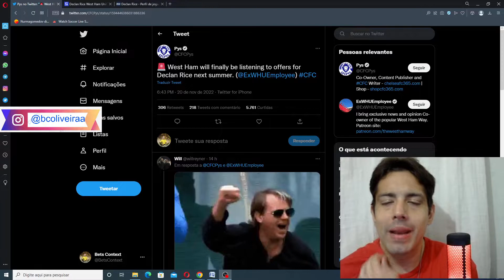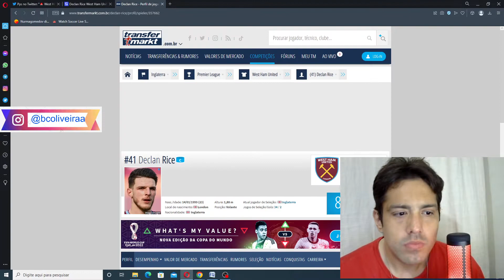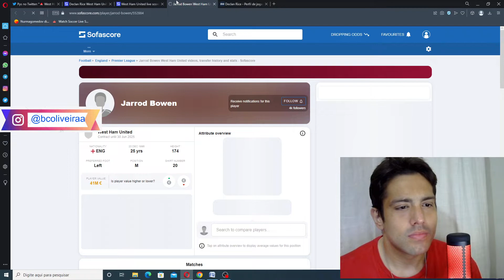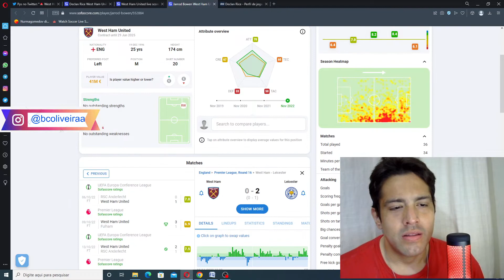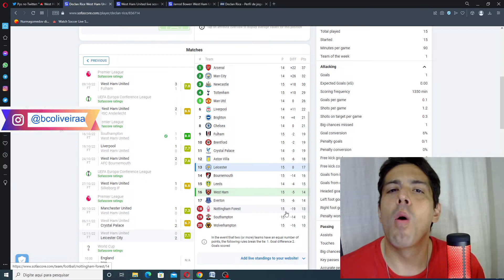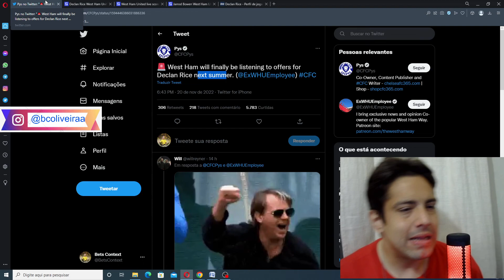WEST HAM VAI ESCUTAR PROPOSTAS POR DECLAN RICE